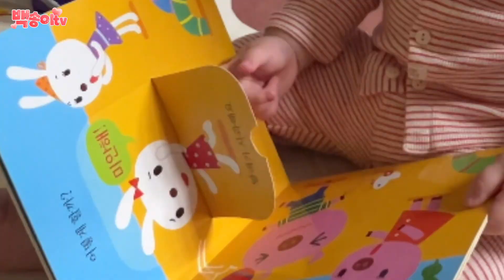[SUB] 책에서 슬픈 내용을 보고 따라 울었어요 ㅠㅠ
*입력된 자막의 자동번역으로 오역이 있을 수 있습니다.
(Entered there may be a mistranslation as automatic translation of the subtitles.)

💖 To see more of her daily routine, come here!! 💖